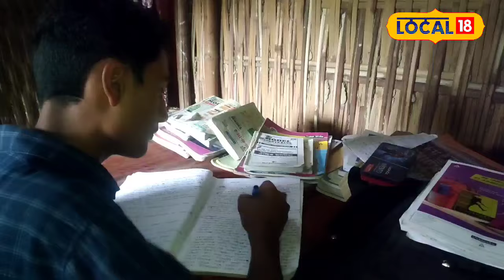জুইয়ে পোৰা সোণ হৈ উজলিল তিনিচুকীয়াৰ পানীতোলা উচ্চতৰ মাধ্যমিক বিদ্যালয়ৰ এজন ছাত্ৰ